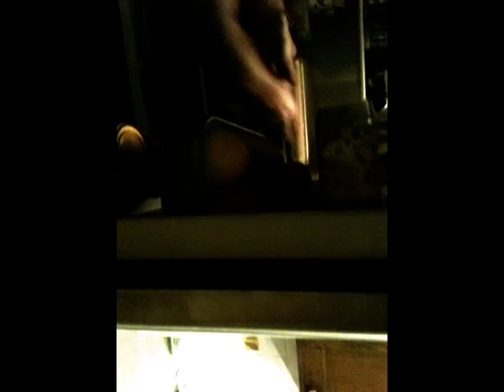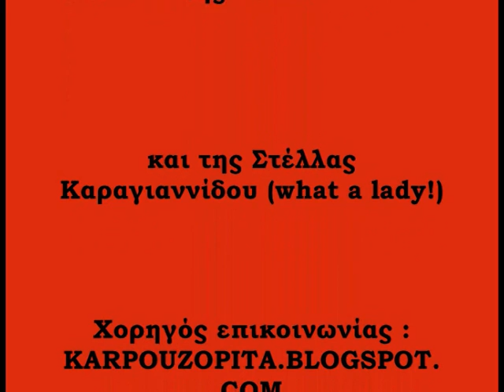Suntagi FANTAPIE 2.mpg